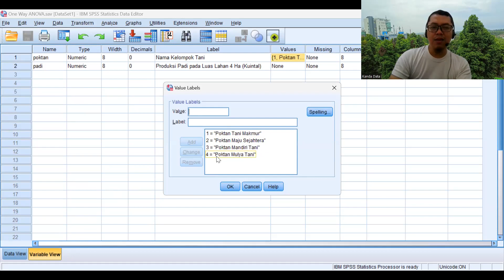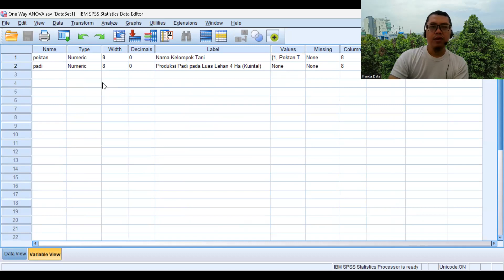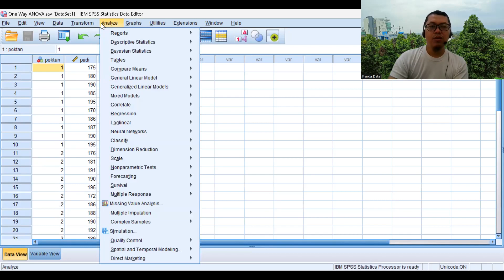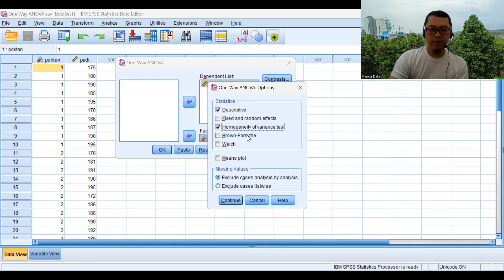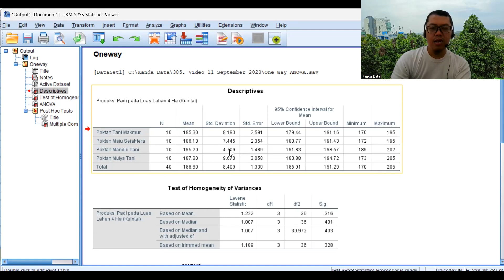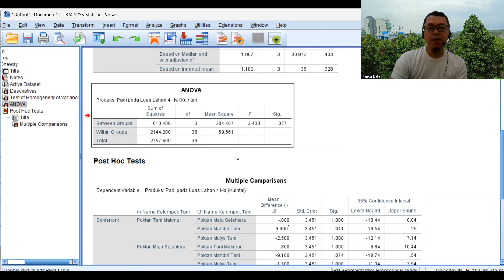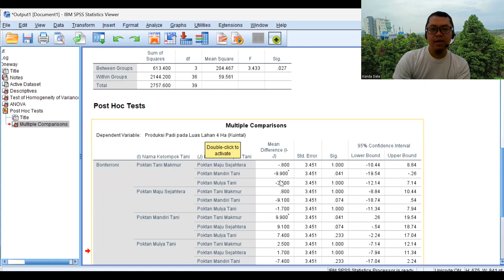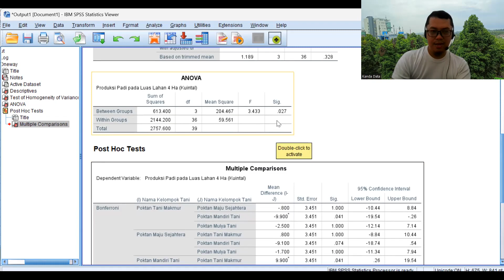Cara Uji One Way ANOVA untuk Uji Beda Lebih dari Dua Kelompok Sampel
Uji beda pada lebih dari dua kelompok sampel dapat menggunakan uji one way ANOVA. Pada video ini diberikan contoh analisis dan cara interpretasi hasilnya secara lengkap menggunakan SPSS.